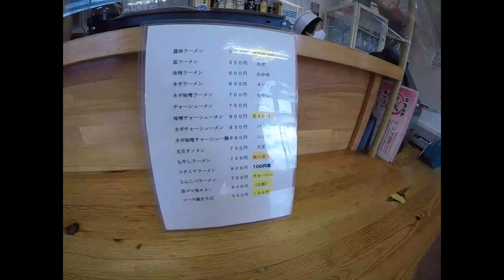茨城県坂東市どさん子ラーメン